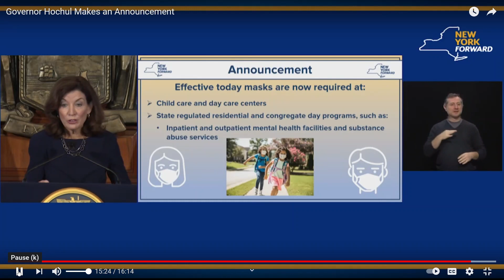Watch Now: Gov. Hochul speaks about expanded mask requirements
Gov. Kathy Hochul on Wednesday announced an expansion of the types of facilities where masks must be worn as a COVID-19 spread prevention measure.